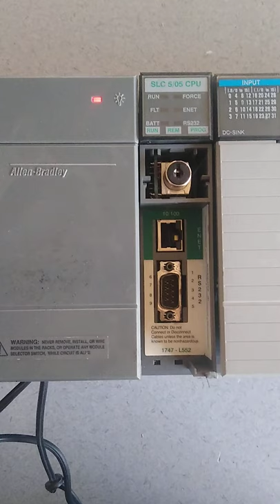Plc Slc 500 5/05 Cat. 1747-l552, Fault Parpadeante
video de funcionamiento